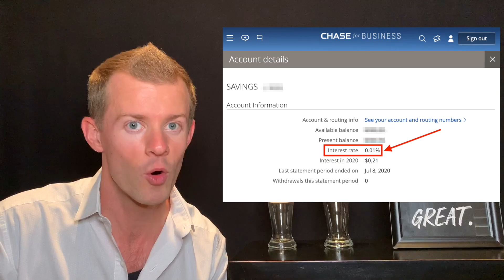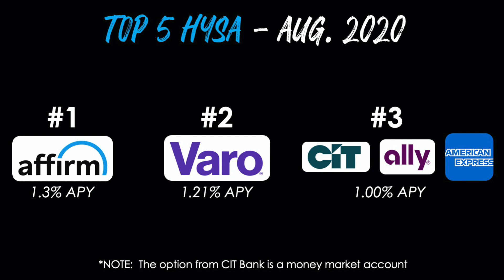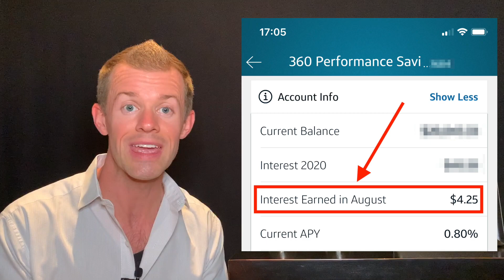BEST SAVINGS ACCOUNTS 2020 (High Yield Savings Accounts)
Chances are you already have a standard savings account with one of the large banks like Wells Fargo, Bank of America, JP Morgan Chase, Citibank, etc.  Click "Show More" to see Ad Disclosure.

The interest rates on those savings accounts are AWFUL.  Seriously…log in and look for the current interest rate they’re giving you.

It’s likely 0.01%.

That’s ONE one-hundredth of ONE percent!

(Translation:  basically nothing)

According to the FDIC, even the average national savings rate is currently at 0.06% as of August 2020, so all those savings accounts are worse than the AVERAGE.

On the other hand, there are high yield savings accounts (HYSA) that are WAY BETTER.

These accounts are currently earning about a full percent per year.

(In full disclosure, most of these accounts were earning around 1.6% - 2.1% APY barely a year ago, but due to the economic climate we’re all going through at the moment, the rates for these accounts at nearly every bank have been decreasing every month.  It’s temporary, though, and we’ll see a rebound to higher interest rates at some point in the future.)

Here’s my Top 5 List of High Yield Savings Accounts as of August 2020:

THIRD PLACE (3-way tie):  Ally, CIT*, American Express (1.00% APY)

*NOTE:  The account from CIT Bank is a money market account, which is still a good option for saving money and keeping it liquid for easy access.

FIFTH PLACE (3-way tie):  Capital One, Marcus by Goldman Sachs, Barclays (0.8% APY)

All of these accounts offer a GREAT way to save money with a multiplier on top.

Of course, the BEST way to increase your net worth is to wrap your money in assets that appreciate and/or spin off cashflow each month.

However, for the portion of your funds that you keep on hand, a high-yield savings account is a fantastic option compared to the ‘normal’ savings accounts most of us are used to.

Earning $1.00…$5.00…$20.00…or MORE per month instead of $0.08 is A LOT MORE REWARDING!

Start saving more money today by opening a high yield savings account, connecting your current checking account or savings account to it, and transferring your funds (all of which will be FDIC insured).